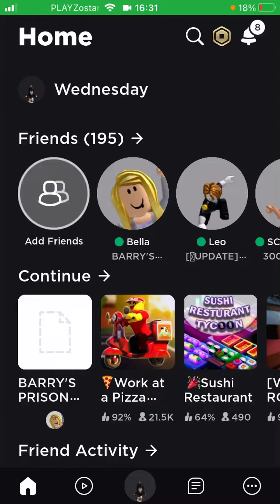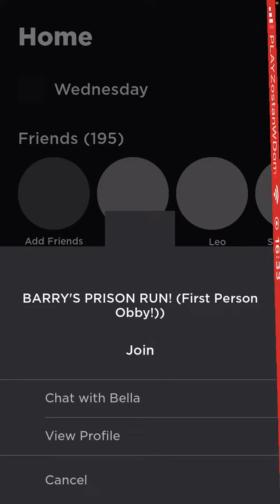Najgorsze obby w które grałam😤